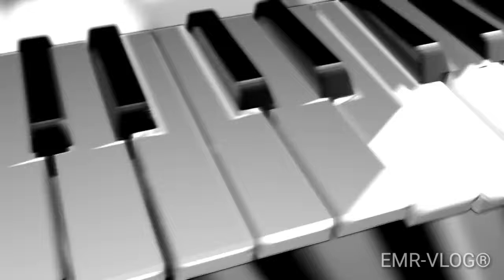Ikson - New Day (Vlog No Copyright Music)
IKSON-NEW DAY/VLOG MUSIC TRACK/NO COPYRIGHT MUSIC